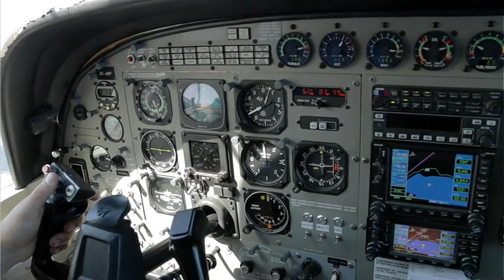Zulhilmi Skydives!!!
Our little 12-year-old Warrior nephew Zulhilmi skydiving at 9,000 feet above Lake Taupo, New Zealand with Taupo Tandem Skydiving. I'm so proud of him!!! Video upscaled to glorious 4K60fps with Cyberlink PowerDirector.